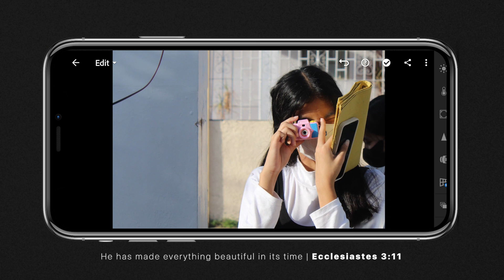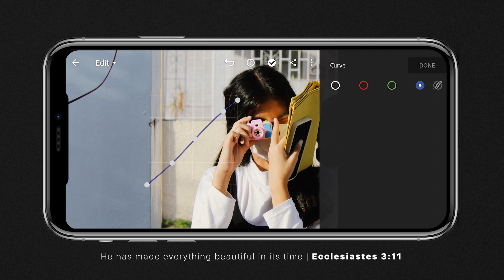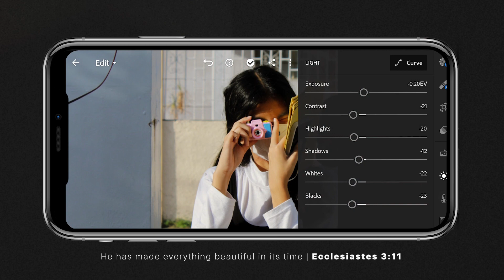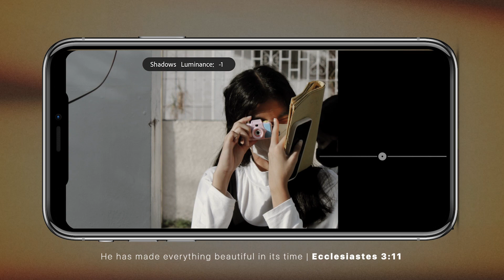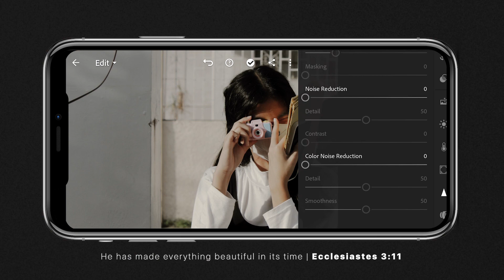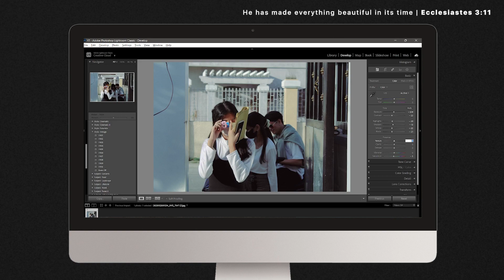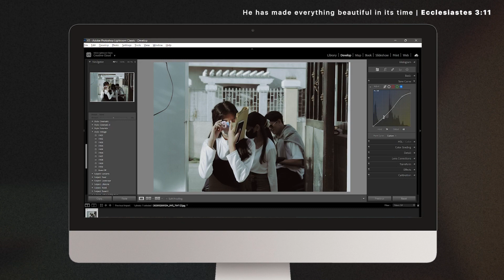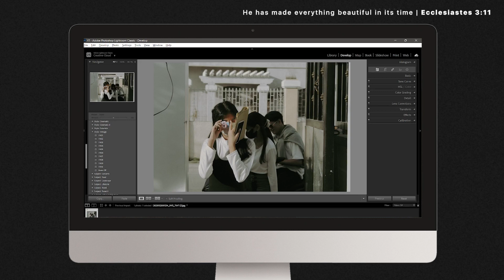Minimalist Film 01 | Lightroom Mobile & Lightroom Classic Tutorials | FREE DNG.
This editing tutorial uses Lightroom Mobile & Lightroom Classic for retouching an image to have a minimalist film look.
Applications:
Lightroom Mobile - Android / IOS
Lightroom Classic - For PC / Laptop

Example:

First Appearance: 10923
Second Appearance: 24930
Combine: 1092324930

Camera Used: Canon EOS 3000D
Thumbnail: Adobe Photoshop
Editing App for the Content: Adobe Premiere Pro